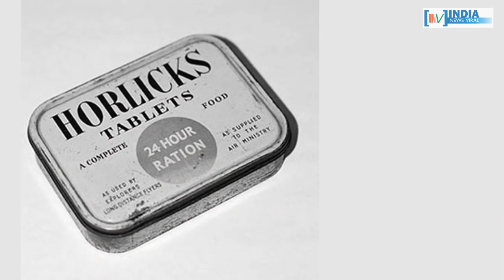Horlicks कंपनी खड़ी करने के पीछे कौन दो भाई थे ? INDIA NEWS VIRAL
Horlicks कंपनी खड़ी करने के पीछे कौन दो भाई थे ? Horlicks के सफर की दिलचस्प कहानी जानने के लिए देखें रिपोर्ट